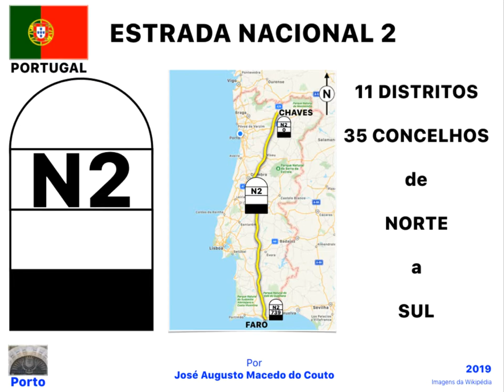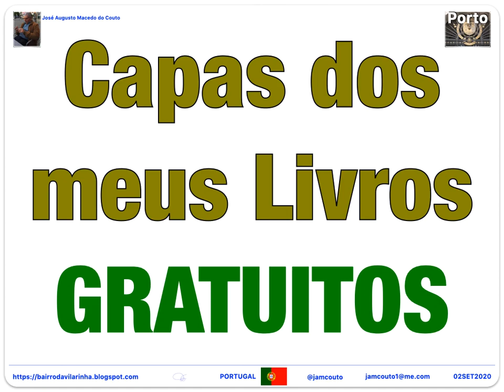Capas dos meus Livros GRATUITOS. Cidades e Lugares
As Capas de 50 Livros meus (Apple Books) GRATUITOS, disponíveis graciosamente, para iPad, iPhone e Mac, em
sobre Cidades e Lugares.